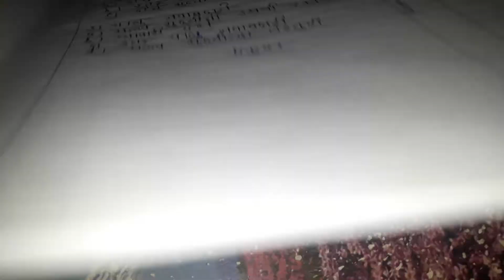MM 12th Ac ch 3 part 1Kajal mam mp4